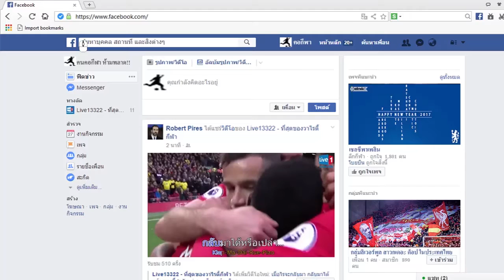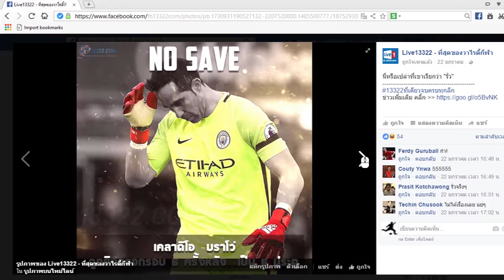10.เกมกีฬา ที่ควรโหลดเล่น ในมือถือ เป็นอย่างยิ่ง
10.เกมกีฬา ที่ควรโหลดเล่น ในมือถือ เป็นอย่างยิ่ง

ข่าวสารกีฬาลุกหนังฟุตบอล ทีเด็ด

ที่นี่ที่เดียว... ที่มีให้คุณครบ → th.13322.com